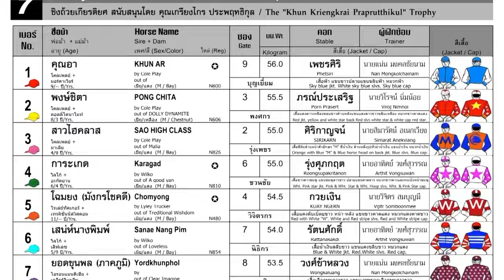CHOMYONG wins The “Khun Kriengkrai Praprutthikul” Trophy (Country Bred Div. 2) - 18/08/2024 - Race 7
Bangkok, Thailand - CHOMYONG wins The “Khun Kriengkrai Praprutthikul” Trophy (Country Bred Div. 2) - 18/08/2024 - Race 7